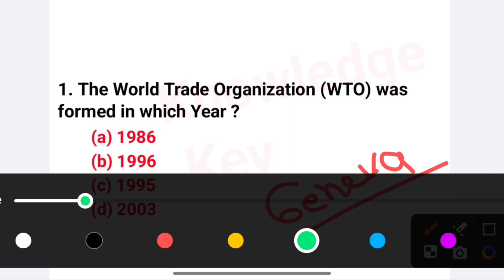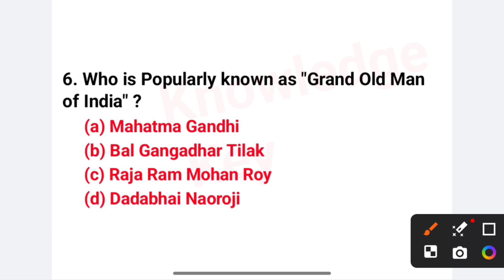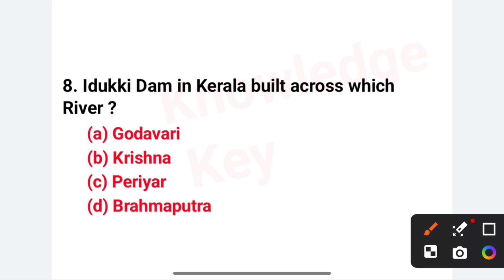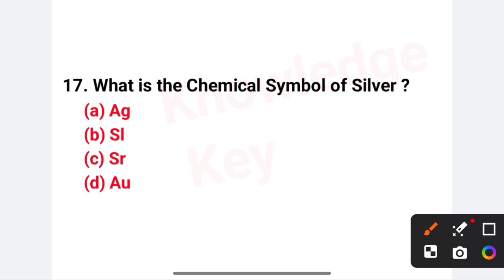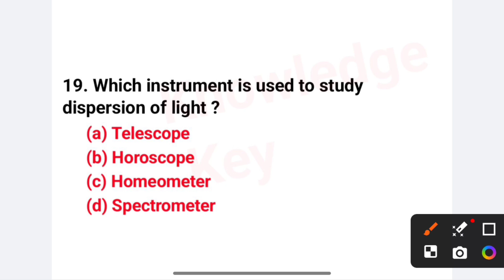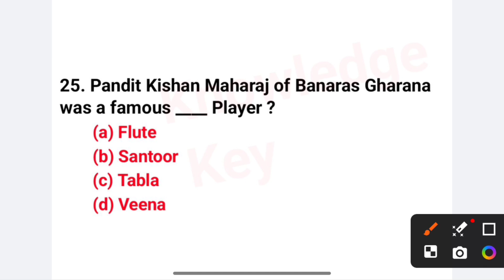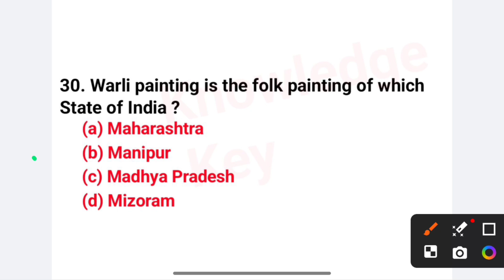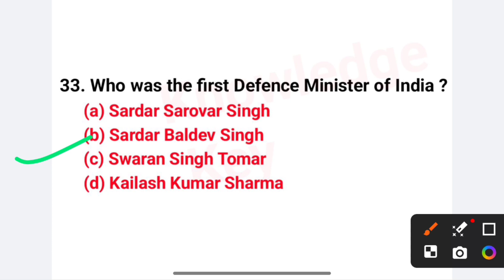GK Important MCQ Questions | General knowledge Important Questions For All Competitive Exam